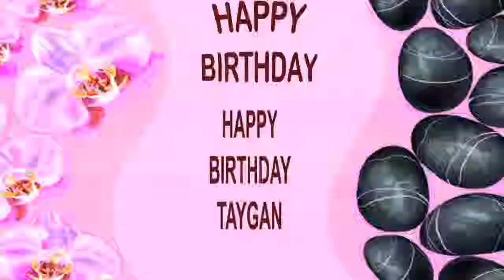Taygan SPA - Happy Birthday